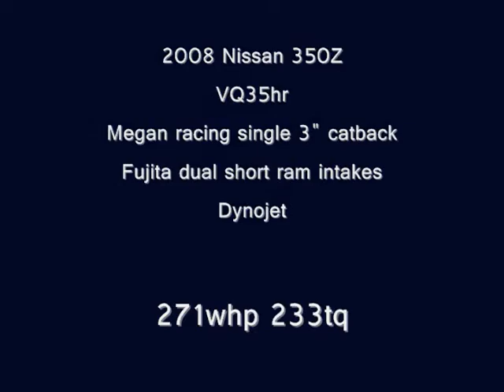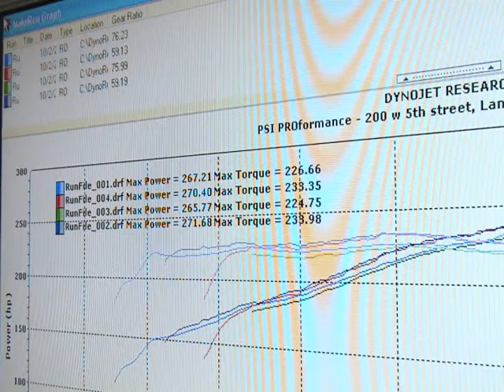2008 350z dyno 271hp 233tq Megan 3" exhaust Fujita dual intakes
Here is a lightly modified '08 350z with the VQ35hr revup engine on a dynojet. Only mods it has are Megan catback exhaust, & fujita dual intake setup. Put down 271whp 233tq.
The video is "washed out" looking because i left the settings on night mode. :(